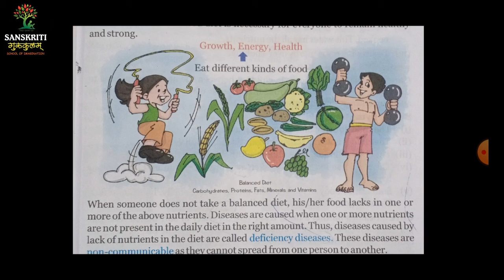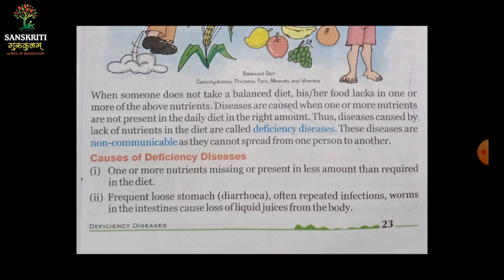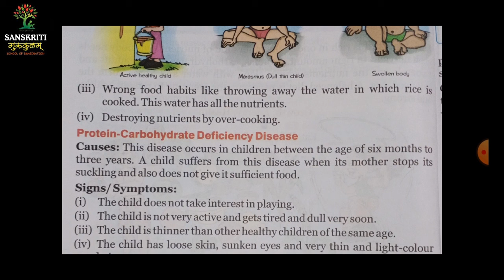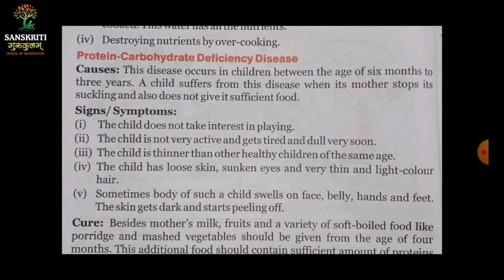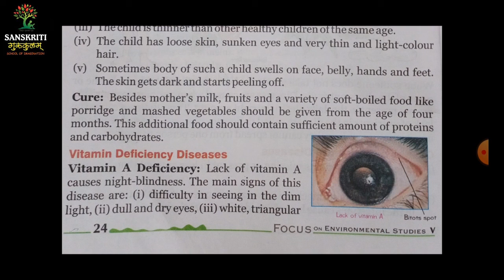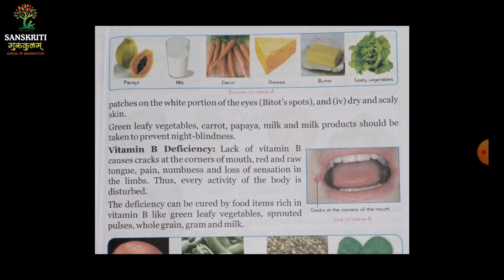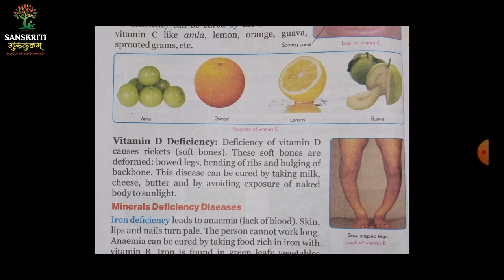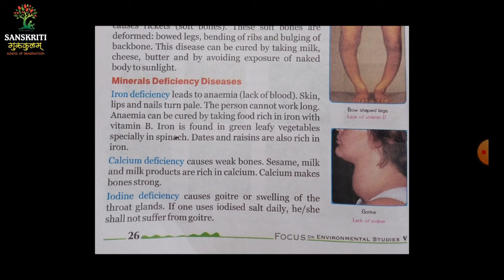Deficiency Diseases - Science | Class 5th | ch 4 | 5 |11020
Deficiency Diseases - Science | Class 5th | Science | ch 4 | 5 |11020